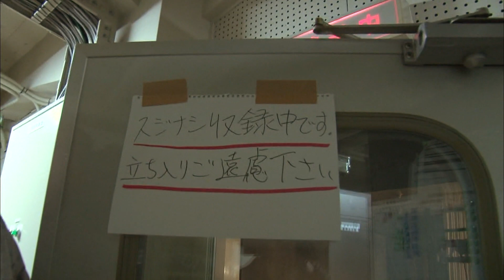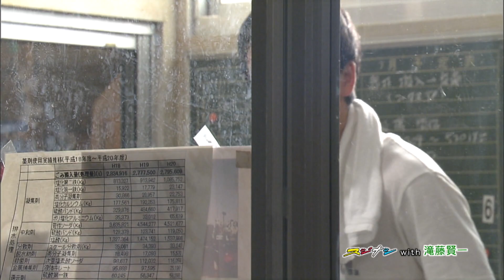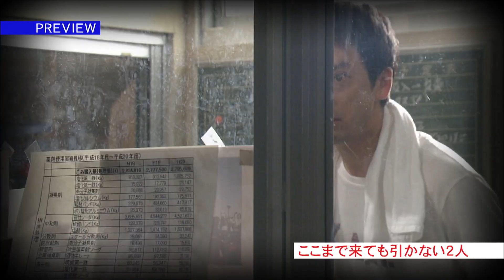滝藤賢一『鶴瓶のスジナシ』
00:00 オープニングトーク
03:40 即興ドラマ本編
16:22 アフタートーク

2013年1月29日初回放送
「明日」

今回のゲストは滝藤賢一さん。スジナシについて聞かれると、滝藤さんは「役者を目指してから出ることが目標でした」と答える。鶴瓶さんが「嘘でしょ！？」と驚くと、滝藤さんは「ちょっと言い過ぎました！！」とスタジオを笑いに包んだ。お二人とも衣装は作業着で、スタートは両者とも外から入ってくる。

鶴瓶が「黒田！！」と名前を叫びながら入ってくると、滝藤は返事をしてフレームイン。鶴瓶は「お前ここで働いて何年や？」と聞く。滝藤は１８年間この町工場で働いていた。すると鶴瓶は「ここ閉めなあかんねん、来月で」と明かす。前々から決まっていたことだが、言いにくかったようだ。鶴瓶は気持ちの整理がついているようだが、滝藤は「えっ？」とかなりショックそう。鶴瓶は封筒を持ち出し、滝藤に渡す。その中には２００万円が入っていた。店を閉めることになってしまったので、鶴瓶から滝藤への気持ちだ。お金を見た滝藤は「じゃあ２年前にやめたらよかったじゃないですか！！」と抗議。この工場は、２年前も危ない状況にあった。鶴瓶はなんとか踏ん張りここまでやってきたが、限界をだった。

鶴瓶は「それで堪忍してくれや」と封筒を押し付ける。しかし滝藤は「いらないっす。工場続けましょう」と受け取らない。せめてもの気持ちとして、鶴瓶は無理やり渡そうとするが、滝藤は「じゃあなんであの時ついて来いって行ったんだよ！！」と叫ぶ。店を閉める大きな原因は、最近得意先が潰れてしまい、経営を続けることが困難になってしまったことだ。滝藤は鶴瓶に１００万を貸していたが、滝藤は「返さないんでいいんでやりましょう」と、意地でも封筒を受け取らない。どうしてもこの工場を続けたいのだ。

それでも、無理やり封筒を渡そうとする鶴瓶。滝藤は上の作業着を脱ぎ「何だよこんなもん！！」と叫び、思いっきり投げ捨てる。鶴瓶は「お前の就職先探してやるから・・・」と最後まで面倒を見るつもりだ。しかし滝藤は「ここでいいです・・・ここでやりましょうよ・・・」と涙を流す。滝藤はこの工場に対する想いが強かった。早くに両親を亡くした滝藤を、鶴瓶は温かく受け入れた。

鶴瓶は「俺が死ぬと３０００万入んねん。なんぼかお前の口座に入るようにするから・・・」と申し訳なさでいっぱいだ。鶴瓶は保険金の一部を滝藤のものにするつもりだ。しかし滝藤は納得しない。滝藤は「自己破産しよ！！」と言うが、鶴瓶は「そんなみっともないことしたくない」とプライドをとる。

それを聞いた滝藤は「じゃあ死ねよ！！今すぐ死ね！！」と怒鳴る。滝藤はロープを取り出し、天井にくくりつける。首を吊るような仕掛けだ。滝藤は「どうぞ」と言うが、もちろんロープは滝藤の指紋だらけ。もし鶴瓶がここで自殺をすれば、滝藤が最初に疑われることになる。しかし鶴瓶は、滝藤がここまでしてくれる気持ちが嬉しかった。鶴瓶は「俺はお前のことが大好きや。何でそんなに優しいねん・・・」と泣き出しそう。滝藤の熱い想いに胸を打たれ、鶴瓶は「自己破産していいんかな・・・」と言う。それを聞いた滝藤は「しましょう。手伝います」と力強くうなずく。ここで中井さんのOKコール。

ドラマが終わると、中井さんの目には涙が。血はつながっていない二人であったが、強い絆に感動しているようだ。滝藤さんは大声を出したり、上着を投げ捨てたり、感情を前面に押し出して演じきった。鶴瓶さんの「店を閉める」という意思は揺るぎない様に見えたが、滝藤さんの熱い想いは心に訴えかけた。感動で涙を流した人も少なくないはずだ。